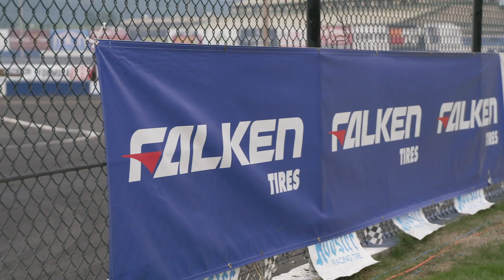Rollin' Out w/ Odi Bakchis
Presented by NOS Energy Drink